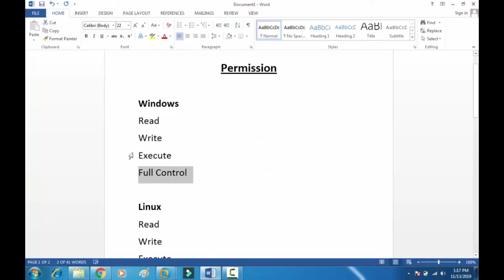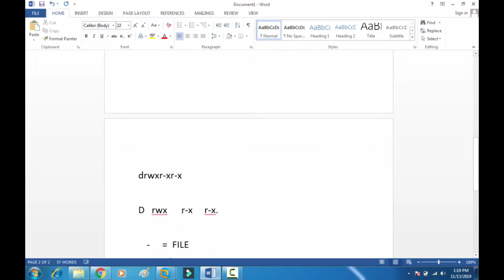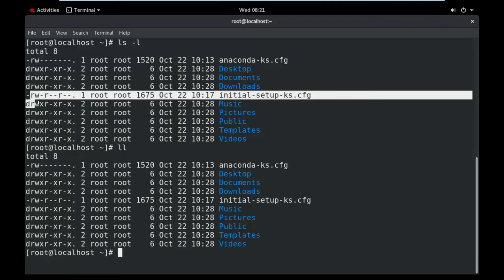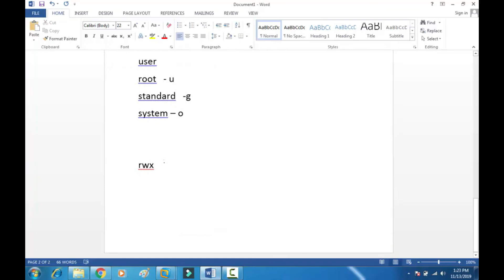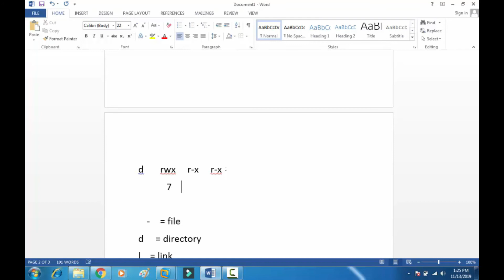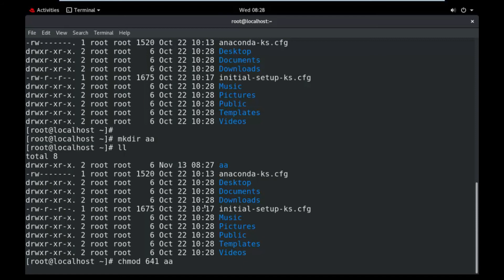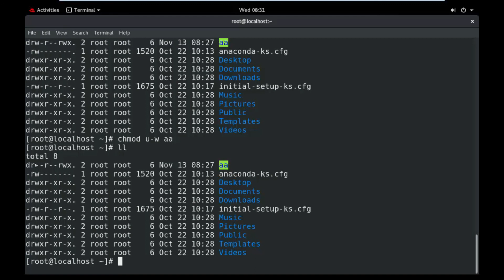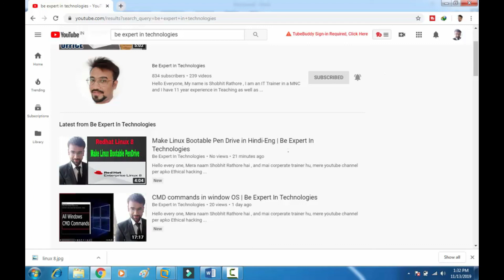Full tutorial on Permission with practical in Hindi-Eng | Be Expert In Technologies